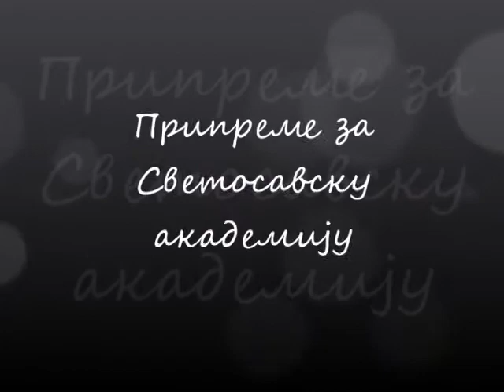Светосавска академија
27. јануара 2018. године
Свети Сава и голубица